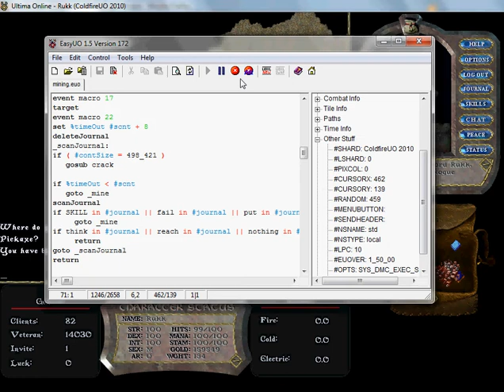ColdfireUO AFK Cracker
This is how it is done :)